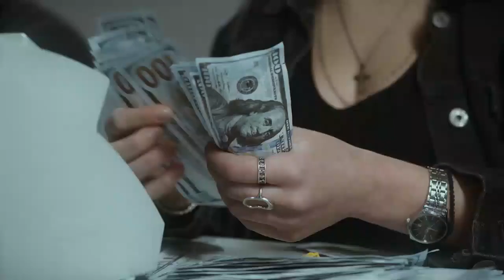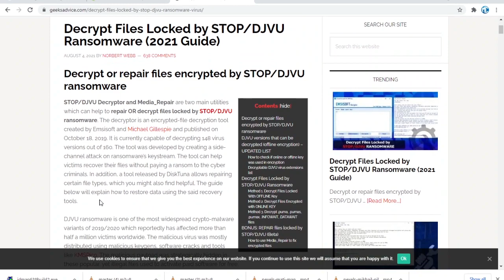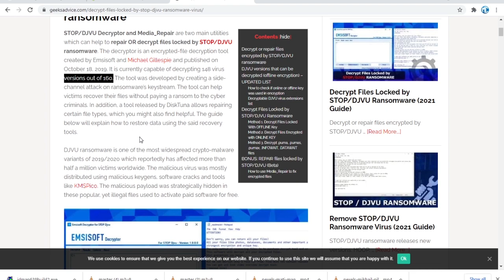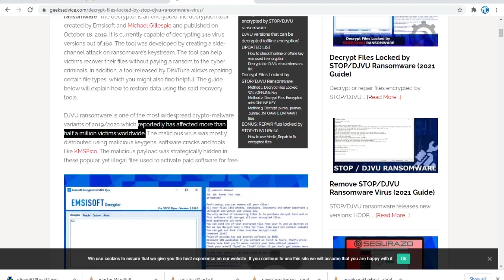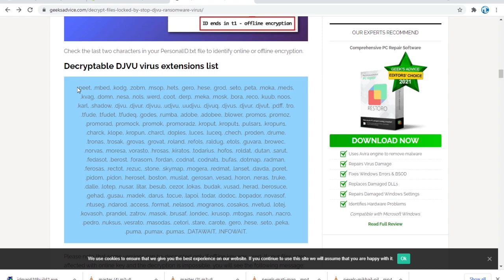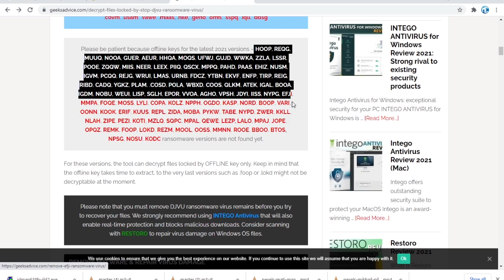beware internet users | HOOP VIRUS (.hoop FILE) REMOVAL & DECRYPT FILES | Computer Virus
Currently, Emsisoft Decryptor for STOP DJVU database includes decryption keys for the following ransomware variants (only if offline key was used, meaning that your one of the personal IDs in C:/SystemID/PersonalID.txt file ends in t1). Here is the updated list:

About this virus!
STOP/DJVU Decryptor and Media_Repair are two main utilities which can help to repair OR decrypt files locked by STOP/DJVU ransomware. The decryptor is an encrypted-file decryption tool created by Emsisoft and Michael Gillespie and published on October 18, 2019. It is currently capable of decrypting 148 virus versions out of 160. The tool was developed by creating a side-channel attack on ransomware’s keystream. The tool can help victims recover their files without paying a ransom to the cyber criminals. In addition, a tool released by DiskTuna allows repairing certain file types, which you might also find helpful. The guide below will explain how to restore data using the said recovery tools.

DJVU ransomware is one of the most widespread crypto-malware variants of 2019/2020 which reportedly has affected more than half a million victims worldwide. The malicious virus was mostly distributed using malicious keygens, software cracks and tools like KMSPico. The malicious payload was strategically hidden in these popular, yet illegal files used to activate paid software for free.
__________________/About Us\__________________
Here you can learn about computer, mobile and technology. I'll cover  daily problems of Technology. Key features of this channel are software diagnosing, Computer Tips and Tricks and more about relevant topic. Hope this channel will beneficial for you in your field.